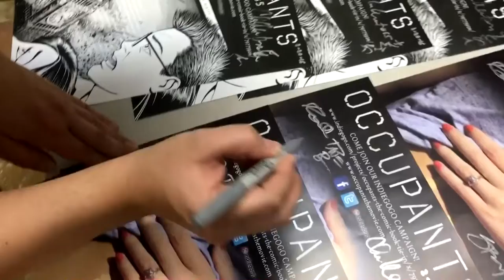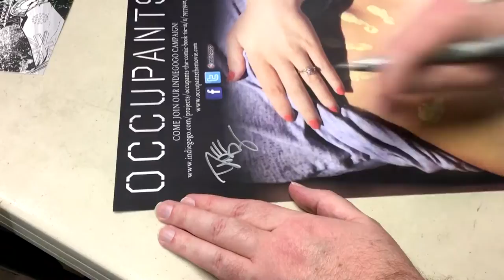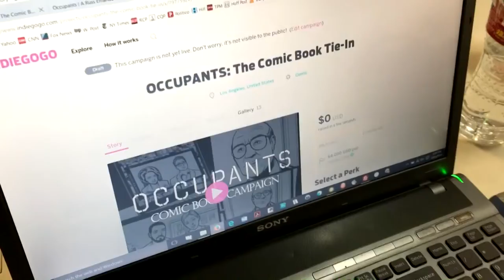"Occupants" Comic Book Campaign Release Party HD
Hi, my name is Russ Emanuel, and I am working with my associate producer Eric Kask and Marvel and DC Comics Artist Dave Beaty to create a 24-page comic book tie-in to our already completed science fiction horror feature film “Occupants”.  Starring Robert Picardo of “Star Trek: Voyager”, the film is currently in the Film Festival and Comic Con circuits such as the Comic & Media Expo.

“Occupants”, a film we successfully crowdfunded on Indiegogo, is about a young couple who discover a parallel version of themselves through a documentary they are shooting.  Based on this premise, our comic book tie-in deals with parallel universes, doing things that were not feasible in the feature film due to budgetary constraints. We will not only complement the film but indeed create a related comic book universe with unlimited possibilities! We also want to do an outreach to the anime community and its potential in expanding the target audience for the film!

Eric and I have the experience necessary to create a such a comic book tie-in because we already have several films screened at comic book conventions.  These include the action and stunts-oriented “Girl With Gun” which screened at the San Diego Comicon, “P.J. A Journey of the Heart” which debuted at the Phoenix Comicon and starring the “Battlestar Galactica” actor John Heard, and “The Legends of Nethiah” starring the aforementioned Robert Picardo which showed at the Hal-Con Sci-Fi, Fantasy & Comic Convention.

With the first two pages already completed, along with a detailed script and budget already in place for the rest of the project, we hope you will join us in making the “Occupants” comic book tie-in a reality and in return reap the benefits.   We will be offering various rewards including variant covers signed by the artist himself, as well as those signed by the cast and crew associated with the feature film.  Not only that, we will offer a reward to have your physical likeness drawn into our comic book as one of our characters!

And of course, to join us at one of our comic book conventions where we will unveil the finished product to the world. And if our goal is met for this comic book, we would like to create further stories down the line.

Thank you for your time and we look forward to working with you.

Russ Emanuel
Director of "Occupants"